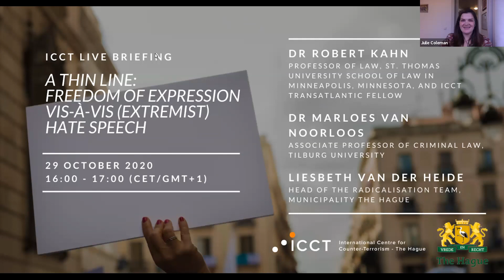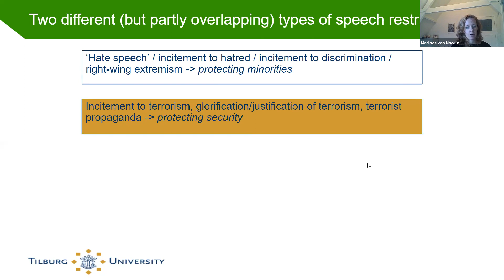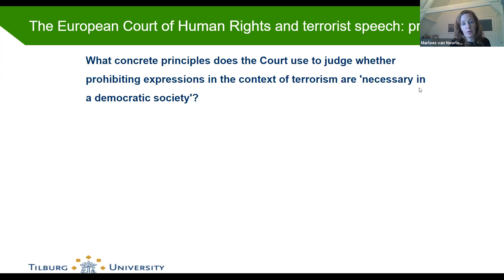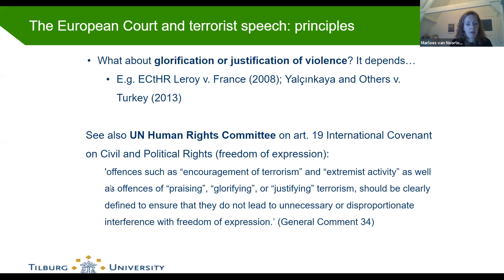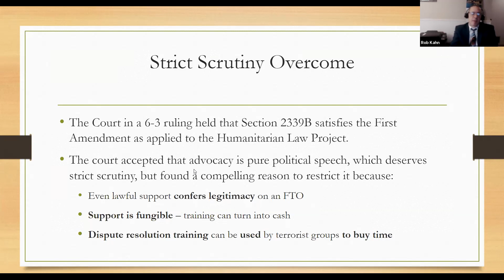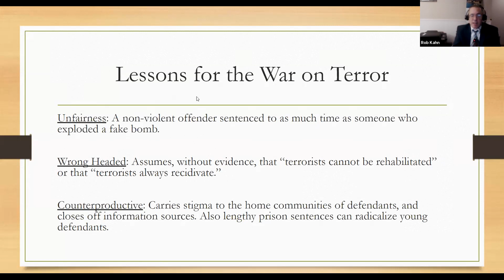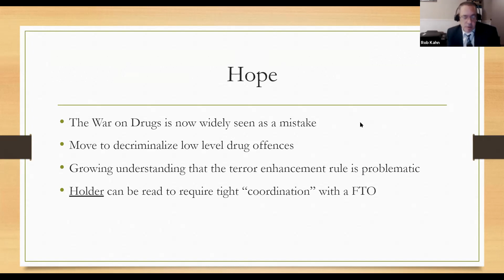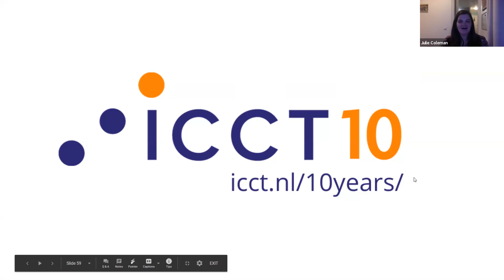ICCT Live Briefing, A Thin Line: Freedom of Expression, vis-a-vis (Extremist) Hate Speech